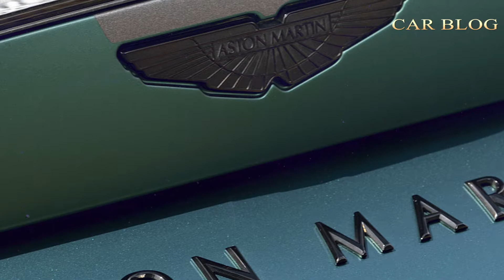2021 Aston Martin Vantage F1 Edition Interior and Exterior Details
2021 Aston Martin Vantage F1 Edition Interior and Exterior Details